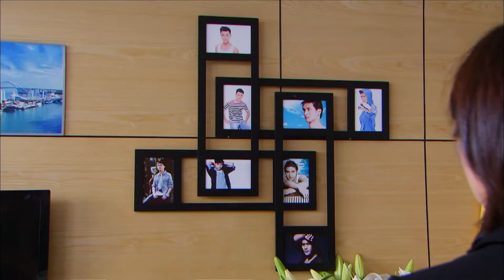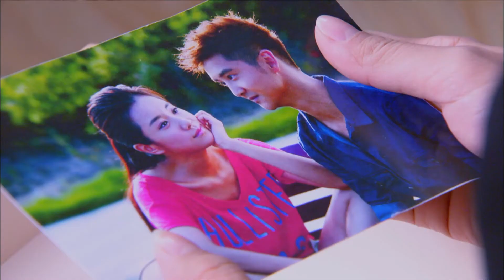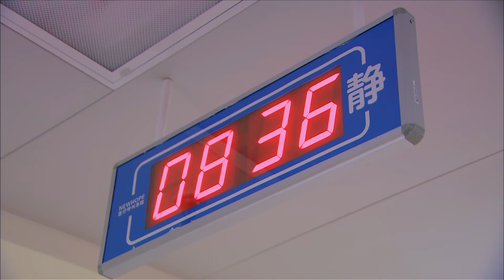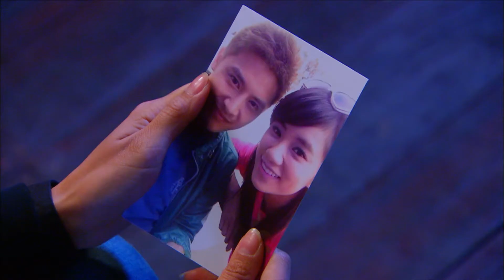[HD] Sunshine in Me Ep 33/骄阳似我 33 | 田亮, 伊一, 沈泰, 翁虹, 郑浩南等主演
《骄阳似我》讲述了拳击手、游泳健将、体操教练等运动员的故事。前跳水奥运冠军田亮在剧中饰演林风。